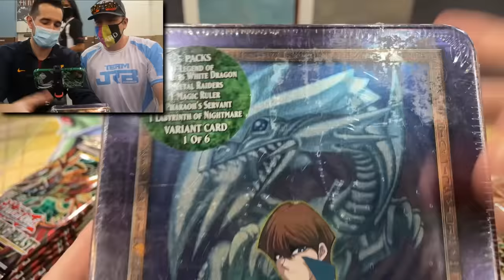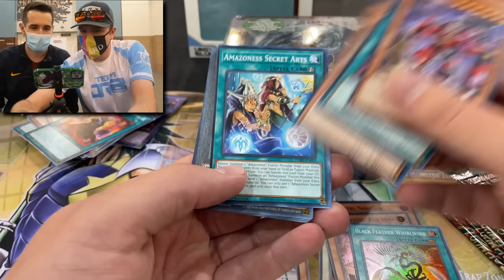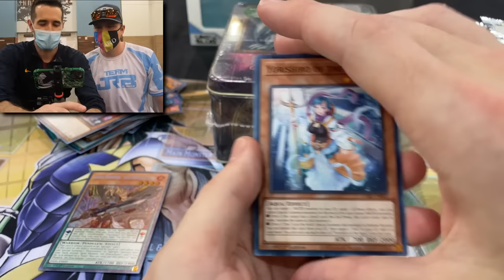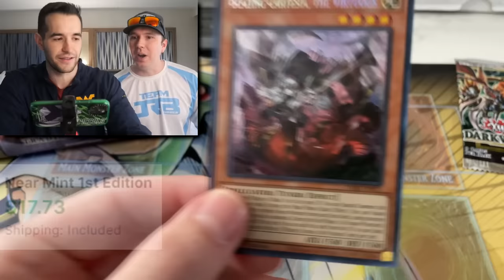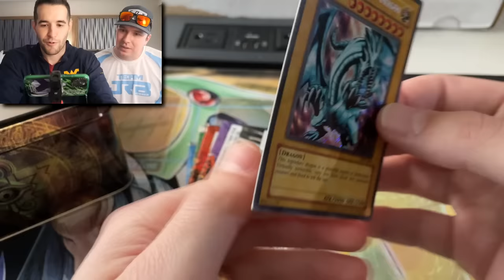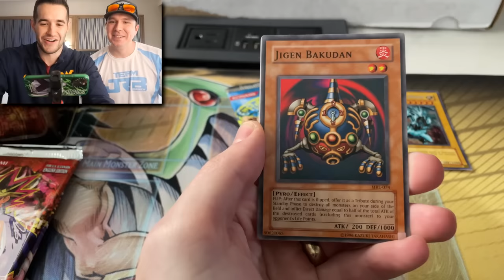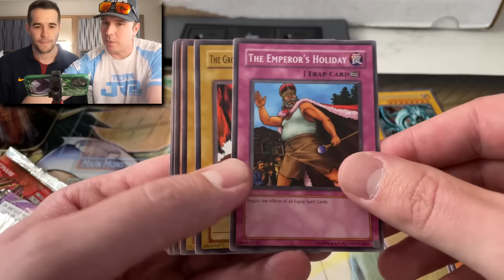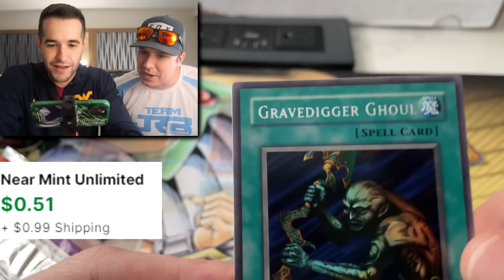I Opened A $600 Yugioh Tin And It FINALLY Happened!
➤TCGPlayer Link!